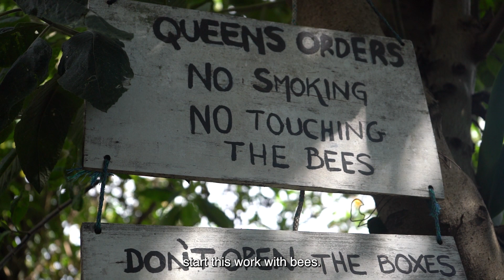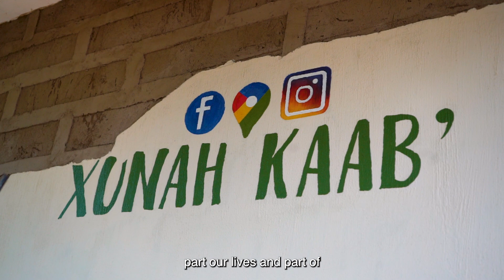Xunah Kaab'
“Xunah Kaab'” introduces Lucas Cholotio, the President of Xunah Kaab' in San Juan la Laguna, Guatemala. The film showcases the organization's work with native bees, their mission to educate locals on the importance of bees to the world.

This video was produced on location in Guatemala by an Actuality Abroad student crew.

Producer: Charlie Schaff
Director: Abby Cannon
Cinematographer: Anneka Keller
Editor: Thomas "Tugg" Gadd

Actuality Abroad is on the ground with every student crew to oversee production of these short documentaries, providing the services of executive producer, production manager, location scout, additional editing, and whatever else is needed to complete the project.
We are more than a film study abroad program. We are a service learning organization that takes students and young professionals abroad to create media on changemakers in developing communities around the world. Our films spread the word about nonprofits, NGOs and social entrepreneurs who are implementing innovative, new ideas to combat chronic social problems. Find out more about our work and adventures